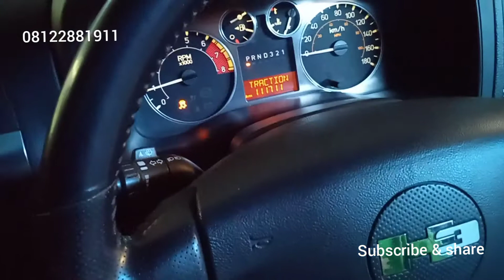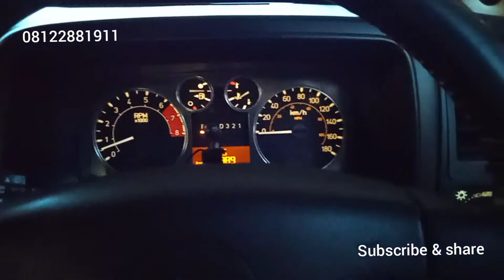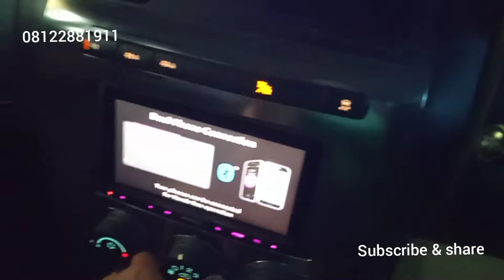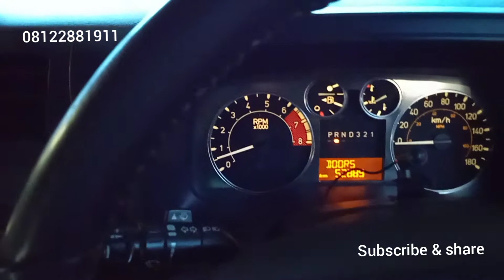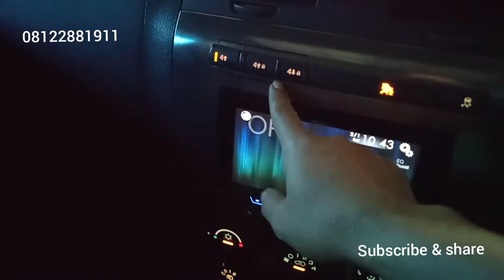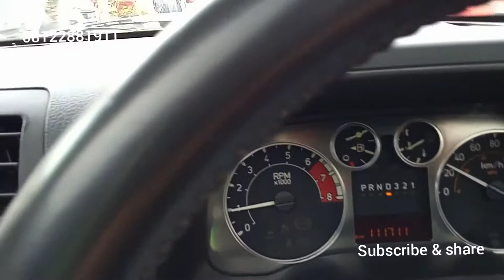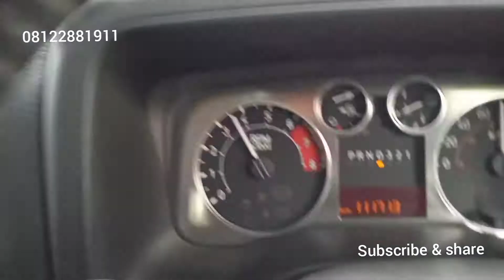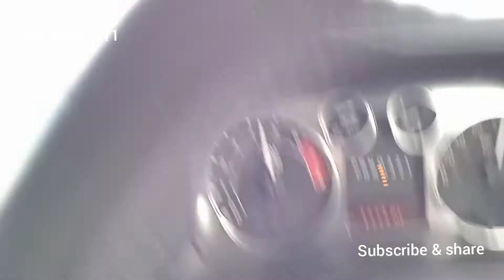Hummer H3 problem..........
Chanel ini hanya membahas diesel commonrail
lebih Dari 100vidio
Specialist diesel common rail
Supply pump calibration
Injector diesel common rail
Turbo
Engine scaner
AHC
HEUI
EUI